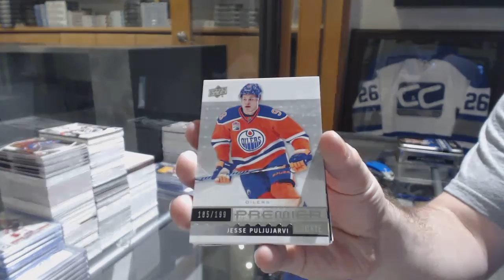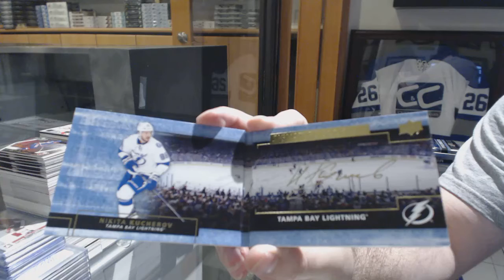EightFeetDown's 16-17 Upper Deck Premier Hockey Box Break